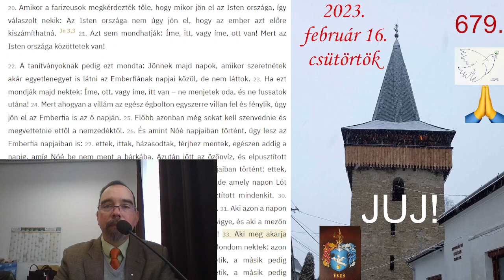2023 02 16 Isten országa és/vagy utolsó ítélet? Lk 17,20-37